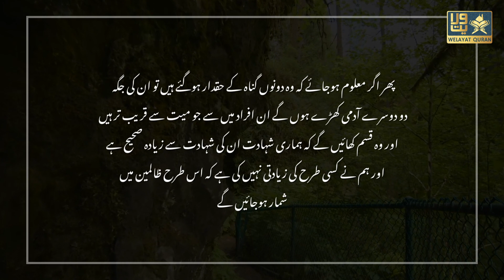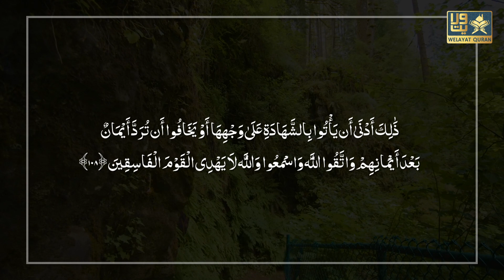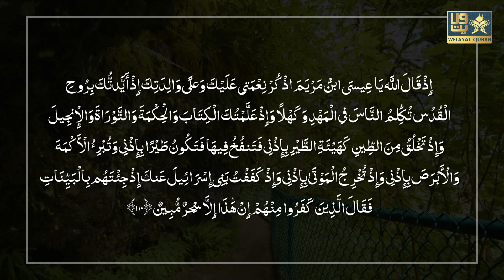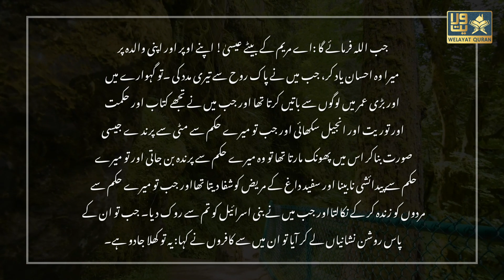Kuch Lamhe Qur'an ke Sath | Surah Maidah (سورة ٱلمائدة) | Ayat 107 - 110